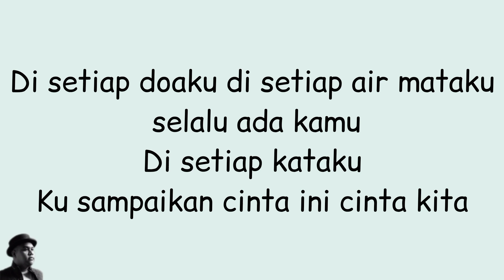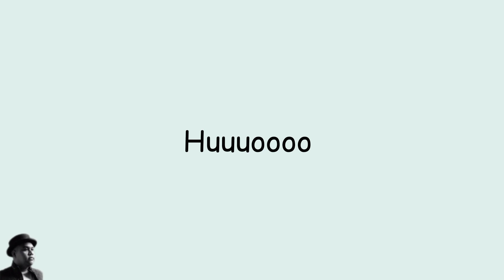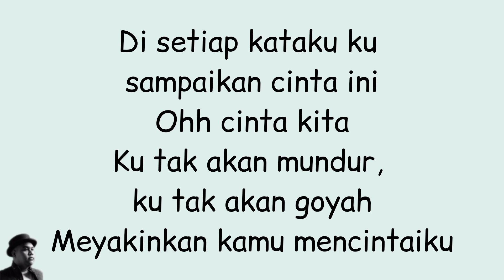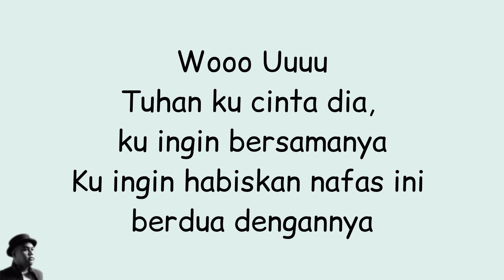Andmesh - Jangan Rubah Takdirku ( Lyrics )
✏️📄 LYRICS

 ANDMESH - JANGAN RUBAH TAKDIRKU

Di setiap doaku, di setiap air mataku
Selalu ada kamu
Di setiap kataku ku sampaikan cinta ini
Cinta kita

Ku tak akan mundur, ku tak akan goyah
Meyakinkan kamu mencintaiku

Tuhan ku cinta dia, ku ingin bersamanya
Ku ingin habiskan nafas ini berdua dengannya
Jangan rubah takdirku, satukanlah hatiku dengan hatinya
Bersama sampai akhir

Ohh cinta kita
Meyakinkan kamu mencintaiku

Bersama sampai akhir

Bersama sampai akhir

LYRICS MUSIC

Artis         :       ANDMESH

Judul       :       JANGAN RUBAH TAKDIRKU

Lisensi                                     \/

or less.